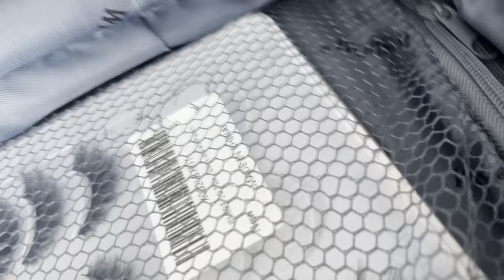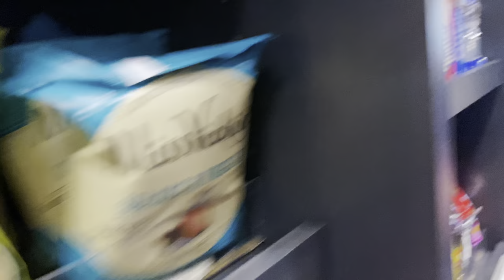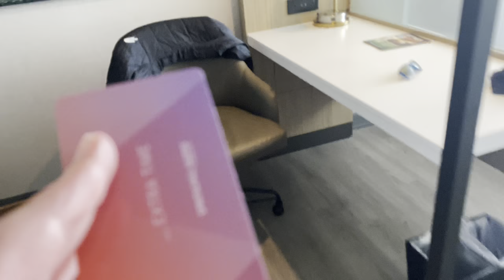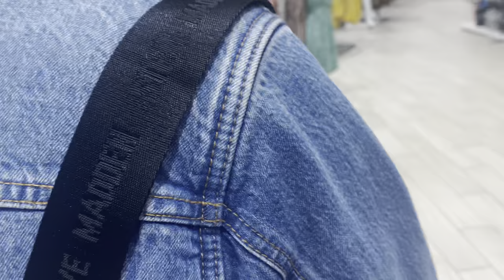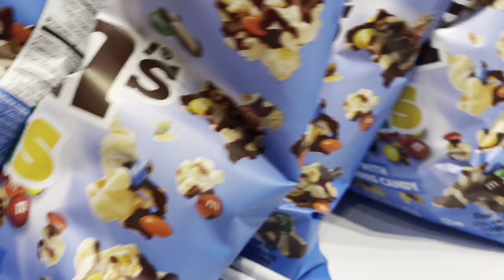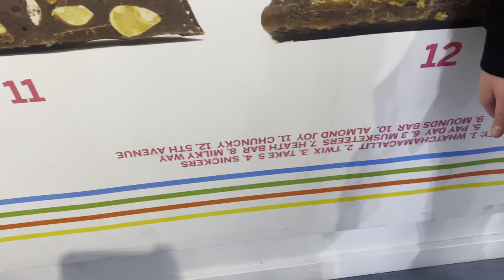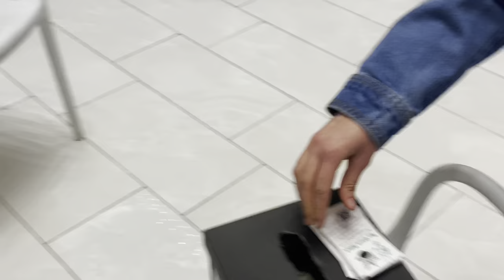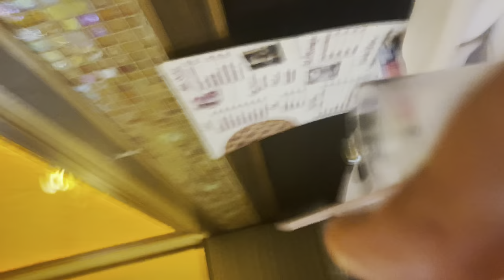THIRD ANNUAL OG DAY 🤍🖤